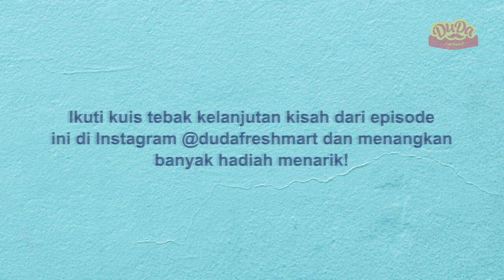DuDa Freshmart Webseries Episode 2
Meski latar belakang mereka berbeda, Narso dan Narsis jutsru bisa berteman akrab. Dua sahabat ini pun dipertemukan dengan wanita yang membuat mereka jatuh cinta. Seperti apa aksi keduanya untuk mendekati sang pujaan hati? Saksikan DuDa Freshmart Webseries tiap Sabtu pukul 10.00 WIB!